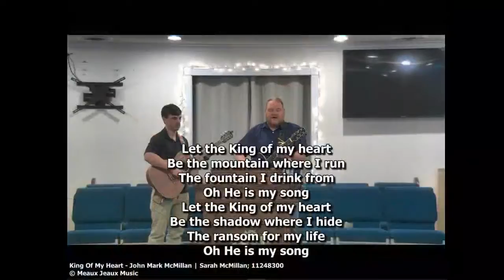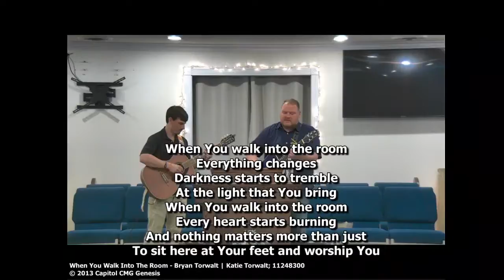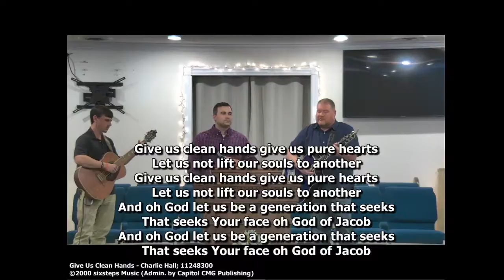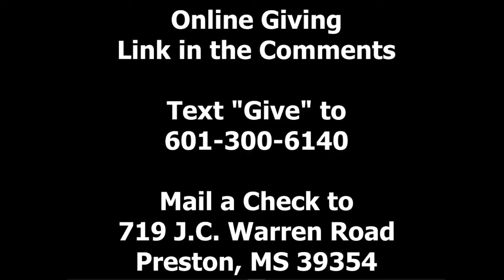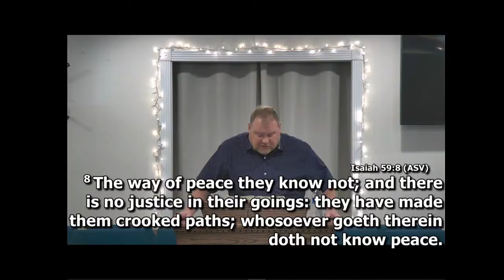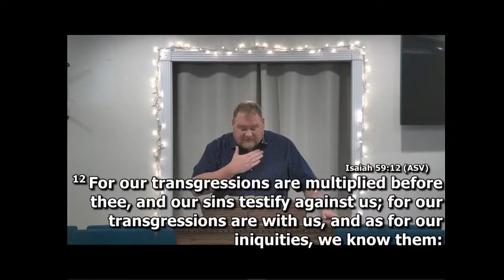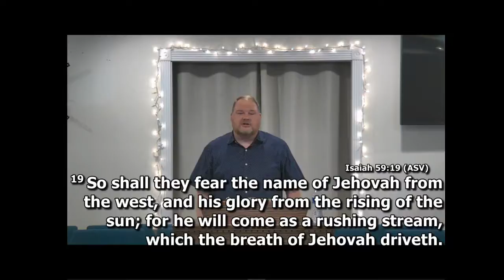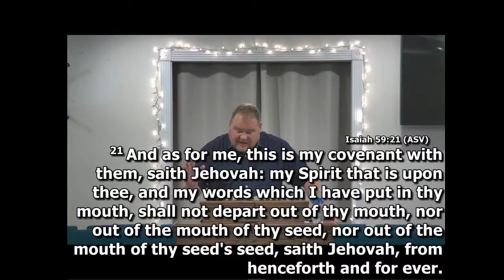Sunday Morning July 19, 2020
Great service.